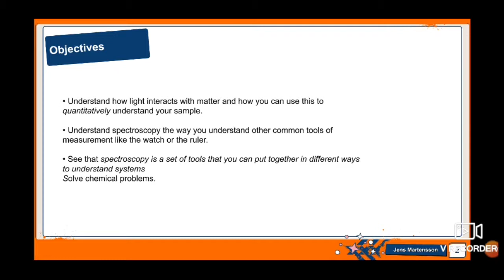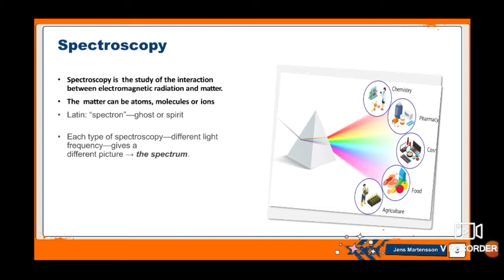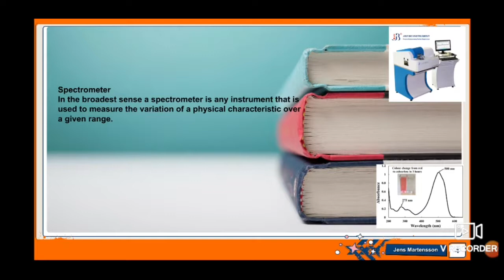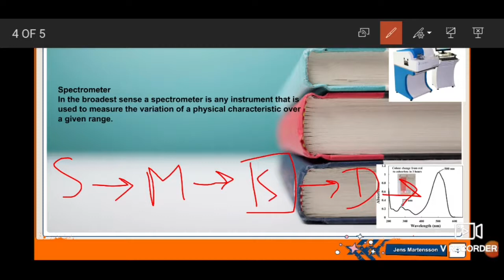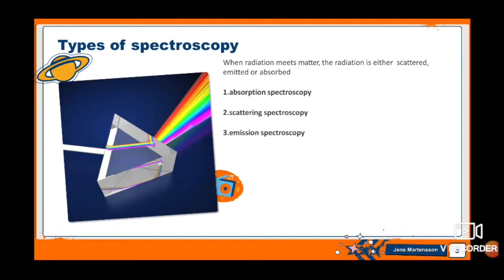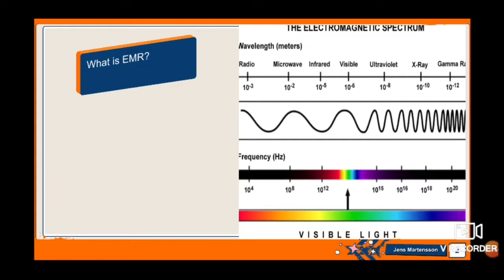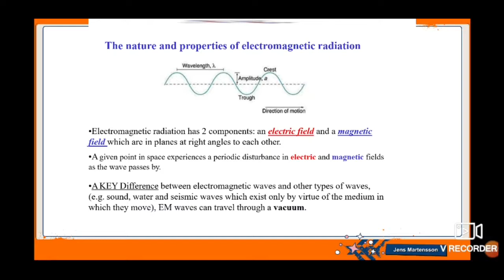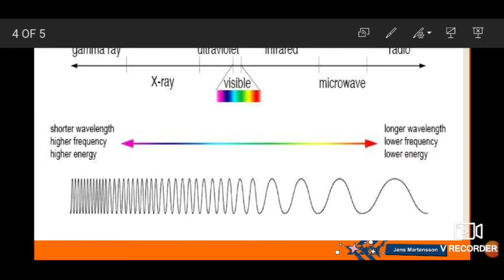CHM-508 Analytical Chemistry III Lec-1 Introduction to Spectroscopy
Introduction to Spectroscopy